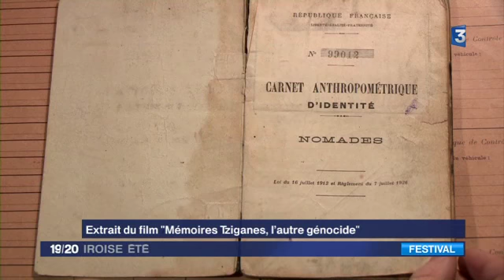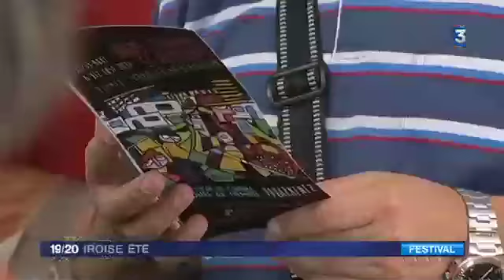Festival de Douarnenez: les Roms dans l'histoire